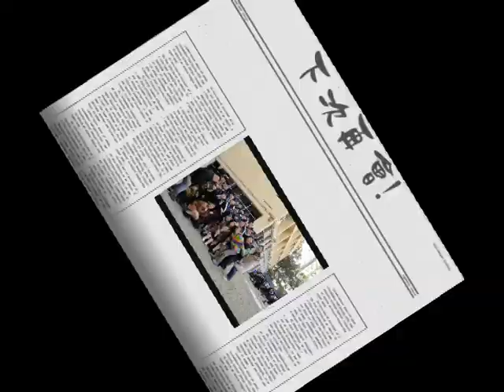BBHK Drill Competition 2011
Presented by
The 12th Company of the Boys' Brigade, Hong Kong
with
Our Hardy Spirit!